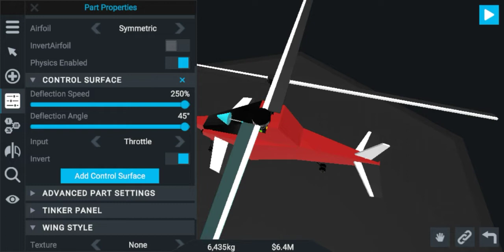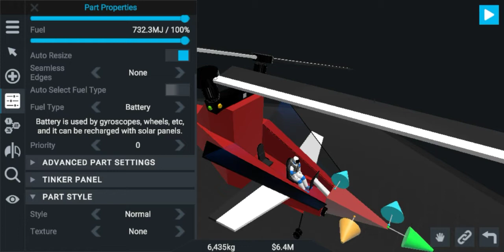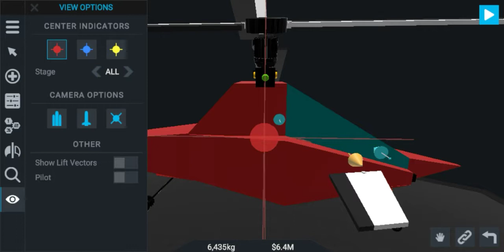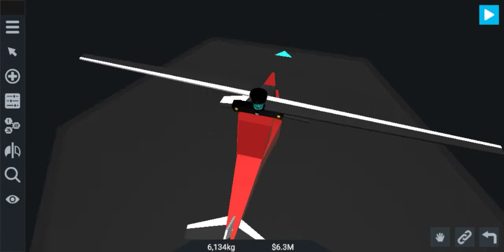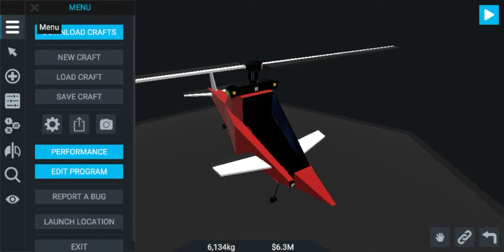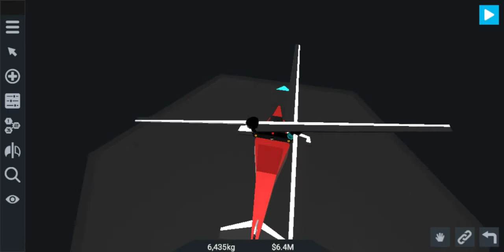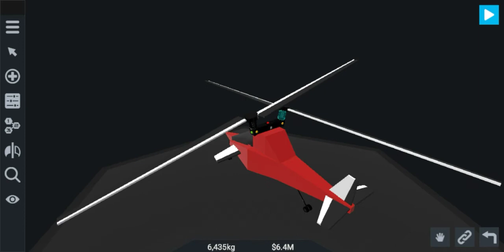How to Make a Helicopter in Simplerockets 2 | Twin motor copter : Crackopter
Every helicopter has a complex physics, and extremely hard to control. So I decided to increase the motor count to avoid sideways drag and simplify the control.

And so, I made the Crackopter.